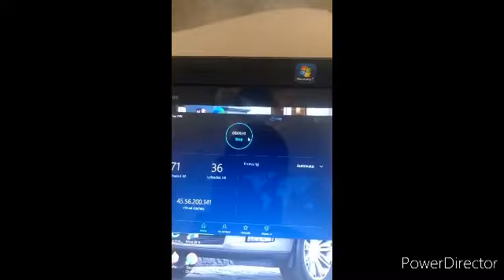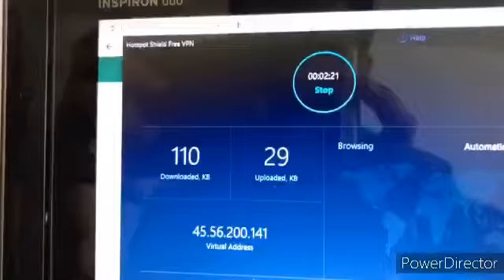COMO ENTRAR A BIENESTAR AZTECA SIN PROBLEMAS